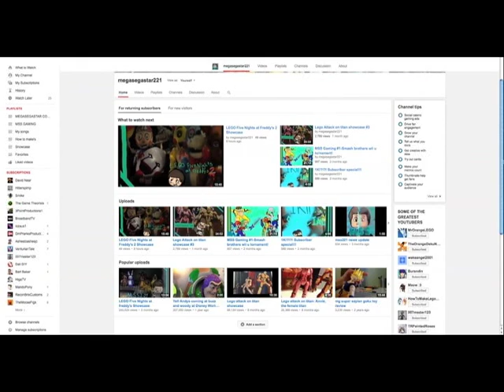Welcome to MSS221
. Knight of the Wind Orchestral Remix HD